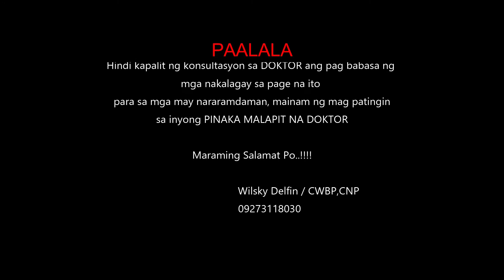MAKABUHAY (Heavenly Elixir) Health Benefits | Healing Wilcure Channel | Health Tips 2022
1. Makabuhay Aids With Liver Health
It’s been known that makabuhay has a hepatoprotective effect.

This just means that it has the ability to help protect your liver from damages.

Makabuhay can be a natural form of treatment for fatty liver.

It is able to prevent the scarring of your liver and can even promote the regeneration of new liver tissue.

If you’re looking for another amazing common herb or plant that’s good for your liver health, check out makahiya.

You can read my article about makahiya’s health benefits here.

2. Helps Remove Toxins
Makabuhay seems to be able to remove toxins in your body. This is according to Ayurveda.

In a way, it also improves your digestion.

3. Makabuhay May Help With Diabetes Management
In Ayurveda, makabuhay has been used to treat diabetes. It’s been favored as a natural antidiabetic.

There are studies conducted on animals that showed this plant to help in lowering blood glucose levels and improving glucose tolerance.

Although it’s traditionally used and animal studies were done, more studies should still be done to make sure that it is truly effective in humans.

4. Relieves Fever
Makabuhay can be used to relieve fever. It is even used to aid in treating fever caused by malaria.

It can help you bring down your body temperature when you have a fever.

You can drink makabuhay tea by just boiling its leaves and vines in water and straining it.

5. Makabuhay Has A Diuretic Effect
Makabuhay has been seen to have diuretic effects.

This is helpful in removing excess water from your body which is great for relieving edema.

6. Boosts Your Immune System
Makabuhay can be consumed to improve your body’s immune system.

It can help your overall health by preventing your body from getting sick from coughs, gastrointestinal problems, etc.

7. Makabuhay May Help Deal With Scabies
Scabies is a contagious skin infection that has symptoms like severe itchiness and pimple-like rash in your skin.

You can grind the makabuhay vines to extract its juice. You then apply it to the affected part of your skin.